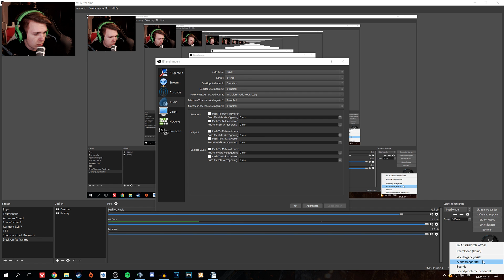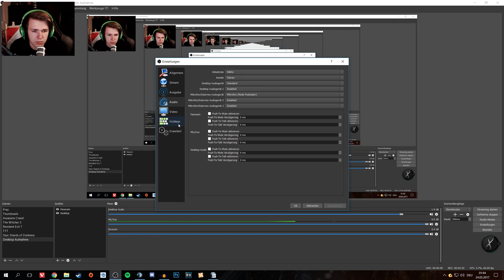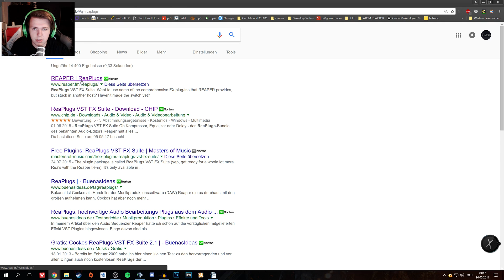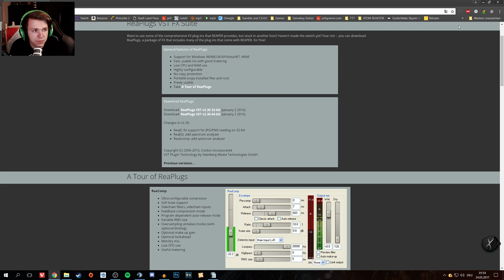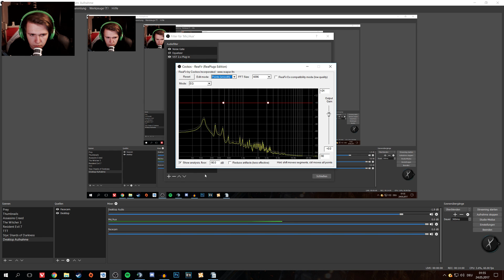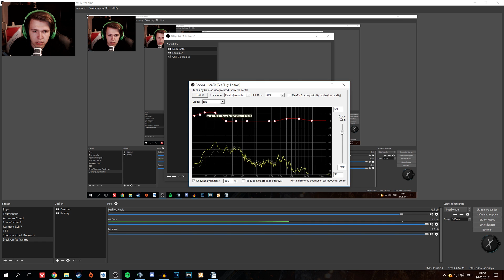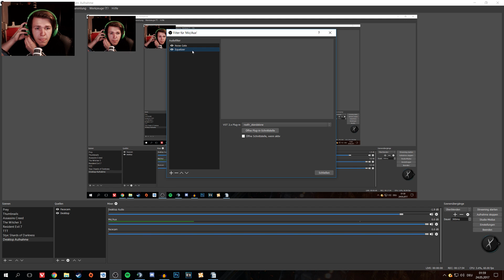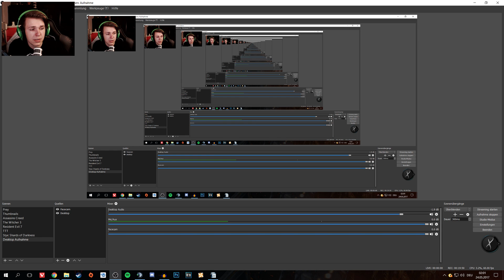*ALT* krasse BASSSTIMME mit OBS und EQ | OBS Tutorial | Caine